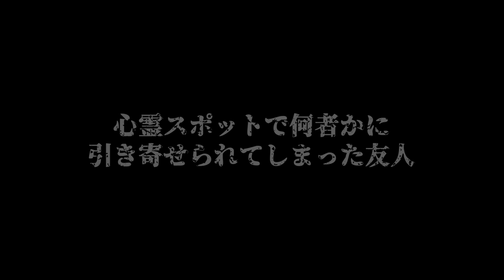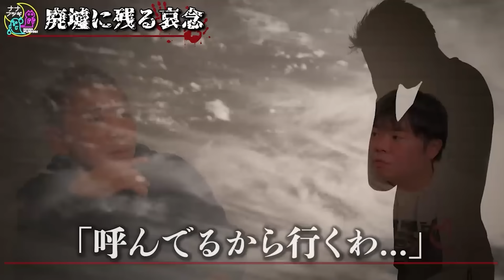【怖い話】ナナフシギが選ぶ！ヤバイ心霊スポット7話連続スペシャル！【総集編】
2024年にナナフシギカレンダーを作ります. ！

🆕8/8（火）21:00はプレゼント開封生配信🆕
＊8/1で猛々(45)、8/12でノヴ(44)なのです＊

プレゼントの宛先はこちらまで！
◉住所
〒105-0004
東京都港区新橋４－１－１
新虎通りＣＯＲＥ　OCD
◉宛名
ナナフシギチャンネル　誕生日プレゼント係宛

250本以上の怪談からナナフシギが選んだ
7つの地域の最恐話27本
⏬販売はこちらから！⏬

⏬Amebaブログ
大赤見 ノヴ

▼ナナフシギのフレッシュなラジオ毎週月曜21時から！
→怖い話、不思議な話をお寄せください！
→ナナフシギが真剣に人生相談にのります！
・ナナフシギのNGなしよ
→ナナフシギが皆の質問にNGなしで答えます！

＃ フレッシュなラジオ​＃ ナナフシギ　でtweet！

イラスト協力　まめた本舗　様